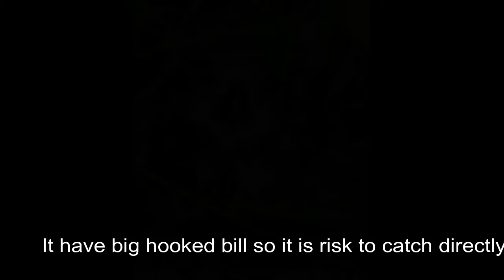Eagle trapped in the water and the creeper was rescued